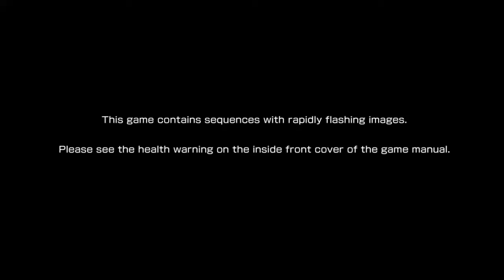ULTIMATE MARVEL VS. CAPCOM 3_20180924070220